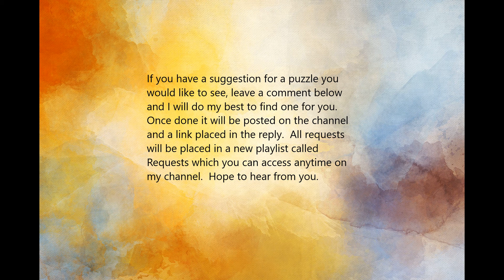It's A Secret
kids, happy music, animals